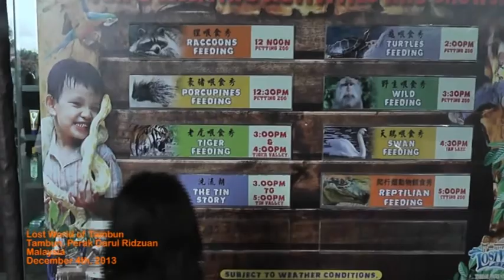1 Safar 1435 (Dec 4th, 2013) Lost World of Tambun, Perak Darul Ridzuan, Malaysia 1/13